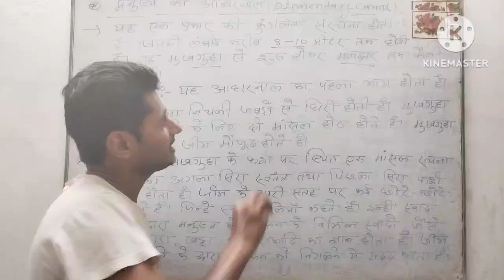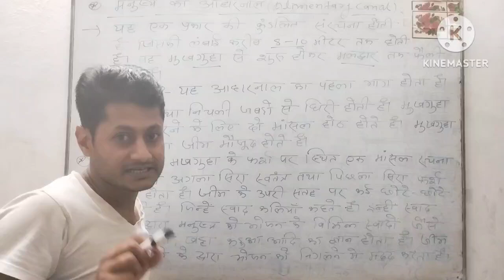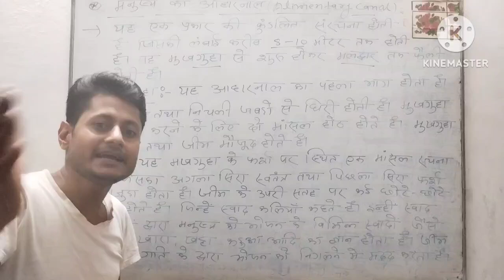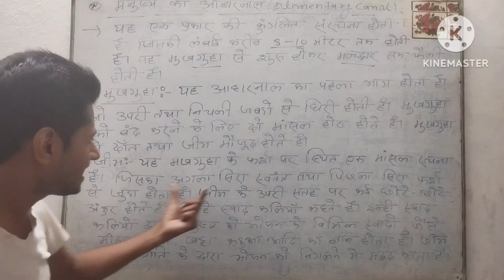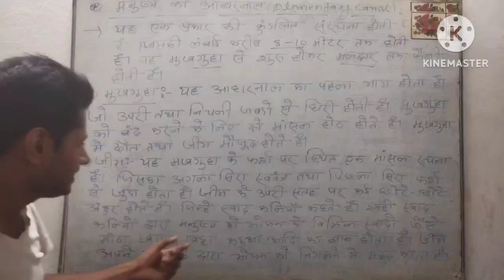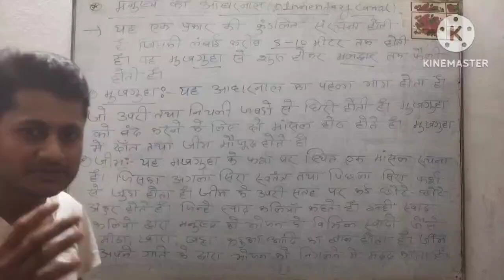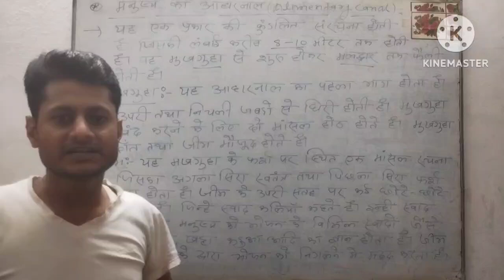मनुष्य का आहार नाल ,मुख गुहा और जीभ